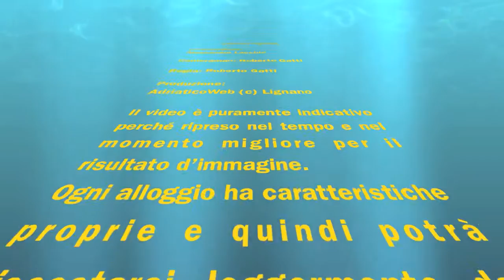youtube video #-U5BMsP8wqs